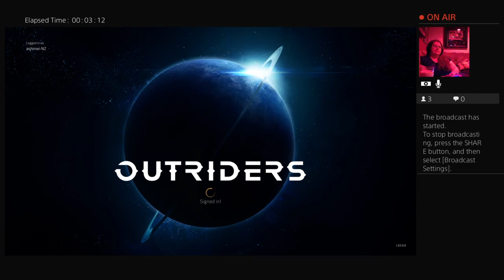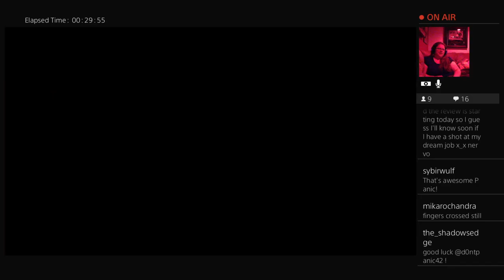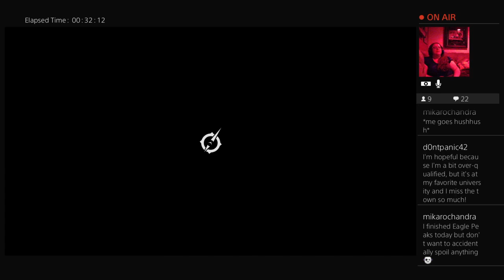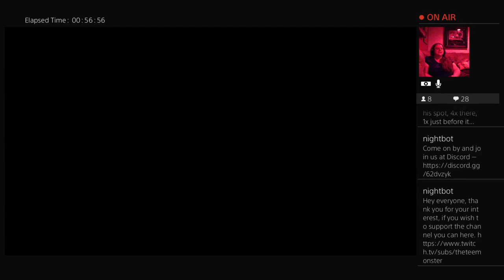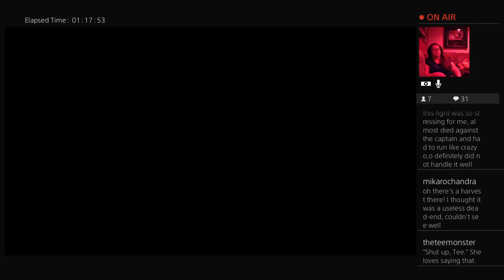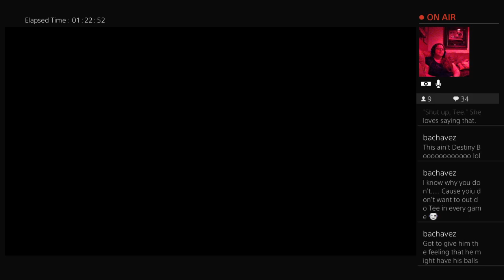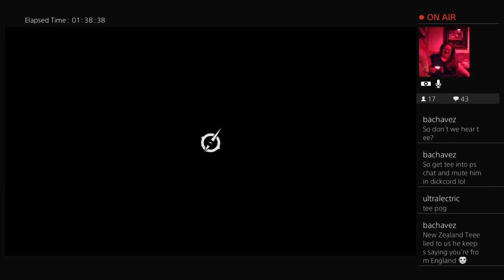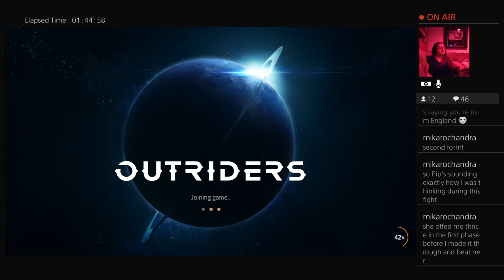20210407 - PHILIPPA'S WACKY WEDNESDAY | Outriders